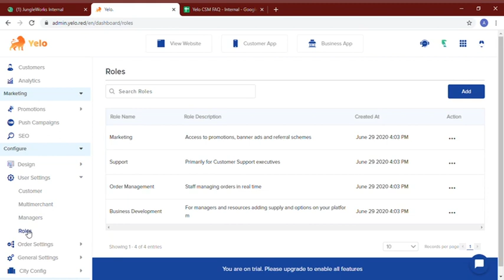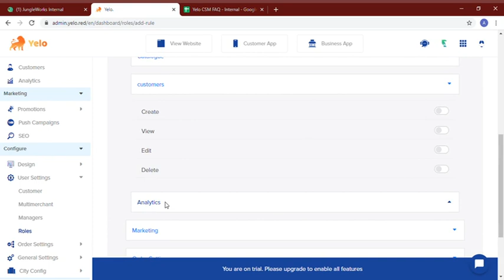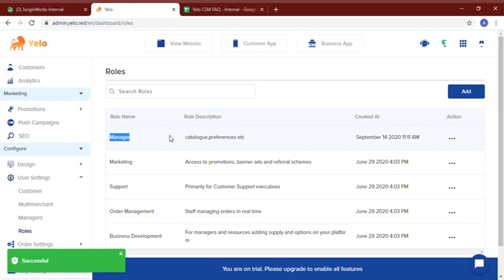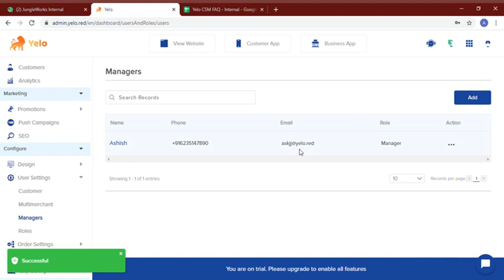How to add a manager and assign roles on your Marketplace | Yelo | Jungleworks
A short step-by-step tutorial that will walk users through the process  to add a manager and assign roles on Yelo